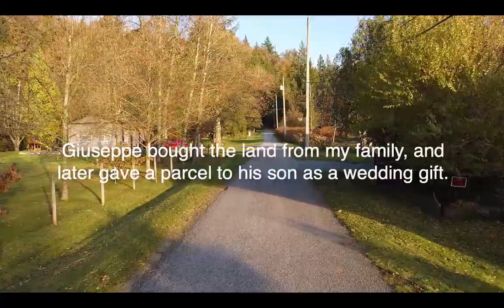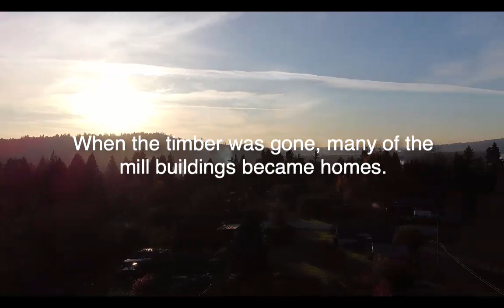Silverdale, Mission, BC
This is where I live.